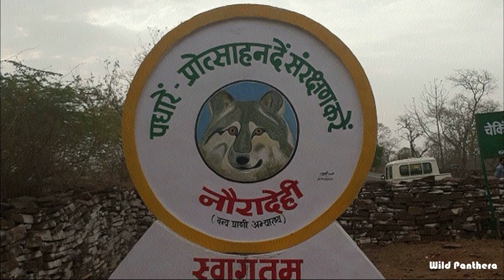Cheetah Reintroduction in India - Will Cheetah Be Able To Survive in India?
Cheetah reintroduction in India(Will African Cheetah be able to survive in India?): The Cheetah, (Acinonyx jubatus), one of the world's most-recognizable cats, known especially for its speed.  The Cheetah is the undisputed King of speed, reaching top speeds of 80-120km/hour, within 3 seconds!
Cheetahs are listed as vulnerable on the IUCN Red List of Threatened Species, as there are only about 6,600 Cheetahs  left in the wild. So we must save them from extinction. Iran is the only country which are the last remaining home of Asiatic Cheetah, and that subspecies is Critically Endangered.
But now the good news is that, Cheetahs Will Soon Be Reintroduced to India.
But the biggest question is that, will the cheetah be able to survive in India? Or will this project also fail as before?  Cheetahs will return to India for the first time in 70 years...